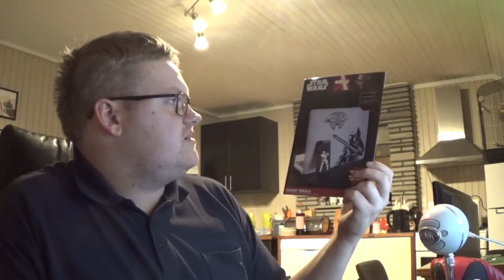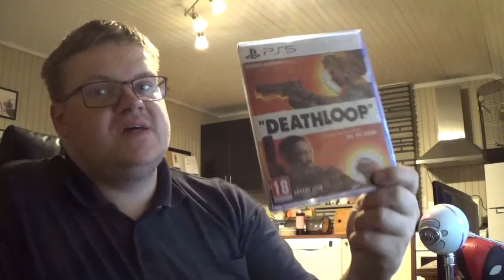Fredagssnakkis Podcast #84 | TV serier